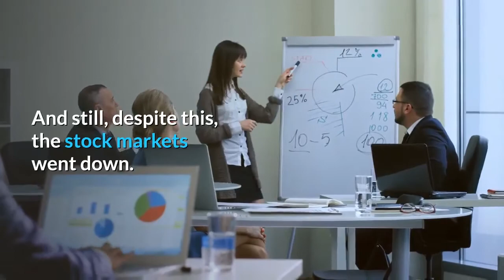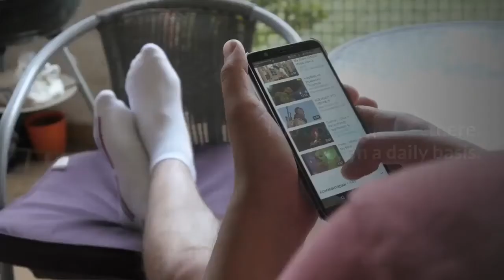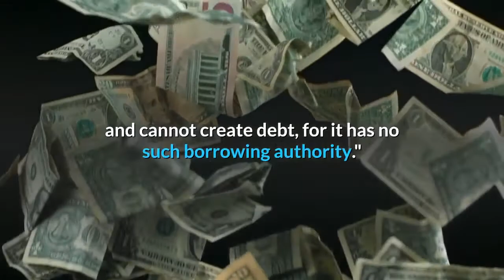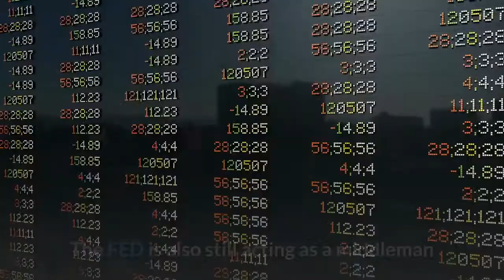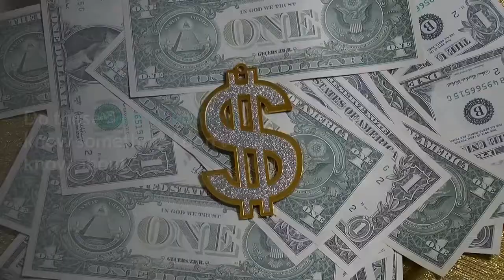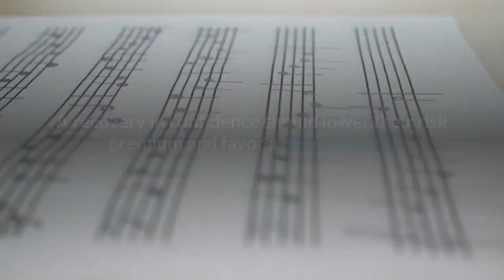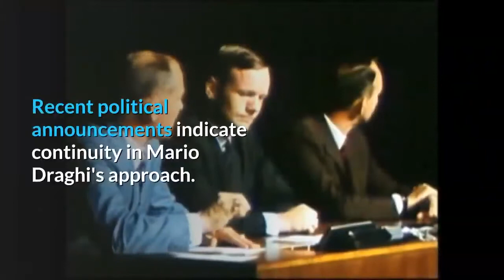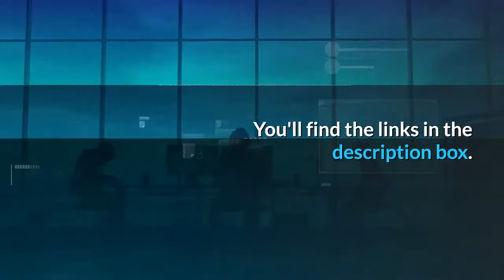What Do Central Bankers Know That we Don't Know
Do Central Bankers Know Something we Don't Know?

Alternate videos

The sensational thing that happened two days ago that the Fed lowered rates by half a point as markets expected a cut of only 0.25.
And still, despite this, the stock markets went down. Why?
Such a drastic measure can only mean one thing: Recession. And here come the sales.

The Fed will never admit any wrongdoing. Remember Ben saying that he never saw the crash of 2008 coming.
 Other than printing money for themselves and their buddies, the other thing they are good at is obfuscating and outright lying.
The truth is a for-profit, politicized, central authority that is incapable of measuring inflation should not be determining interest rates.
At present, the tail is wagging the dog. The demand for the debt should be determining interest rates, not the other way around.
The attempt to suppress recessions/depressions in pursuit of perpetual economic growth and inflation is the problem.
Recessions/depressions are inherent in debt-driven economies/markets and need to be allowed to play out without intervention.
The difference between Capitalism and Socialism is that Capitalism allows financially not sustainable entities to fail, to cleanse the economy of unproductive debt. That is also why Capitalism does not destroy economies.
Unnecessarily low-interest rates and QE are forms of Socialism and are unsustainable.
Link the rate of change of private sector debt to the interest rates to allow the markets to determine the rates.
End the central banks and neo-classical economic theory.
Fed had almost 12 years to correct the greed and mistakes of 2008, did nothing, and now we are back to Zero Interest Rates, QE and Printing.

Welcome back to The Atlantis Report. I do upload videos there, too, on a daily basis.

 QE was the FED buying at the longer end of the curve. The Quantitative Easing of 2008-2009 was all about reducing the supply of long-term debt in hopes of lowering long-term rates, which they hoped would revitalize the real estate market.